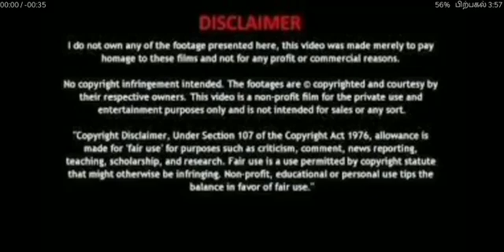BANG BAANG REVIEW TAMIL